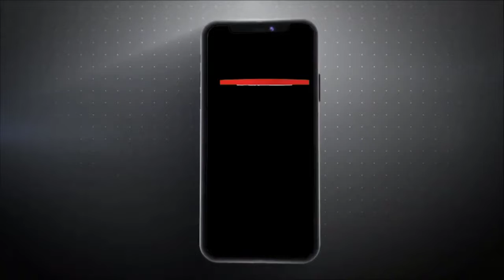सोनीपत के गांव जठेड़ी में अवैध निर्माण पर हुई बड़ी कार्रवाई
बदमाशो के अवैध कब्ज़ों पर चलाया बुलडोजर

पंचायती जमीन में बनी 8 दुकानों,मकान पर चलाया बुलडोजर

सोनीपत एसडीएम ड्यूटी मजिस्ट्रेट  अमित कुमार,डीटीपी और पुलिस डीएसपी की अगुवाई में हुई कार्रवाही

मौके पर भारी संख्या में रहा पुलिस बल